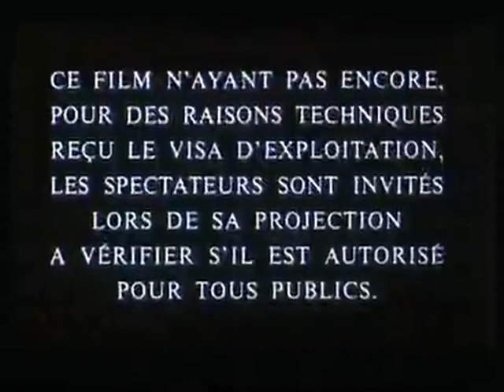La vie est un long fleuve tranquille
Bande annonce du film "La vie est un long fleuve tranquille"